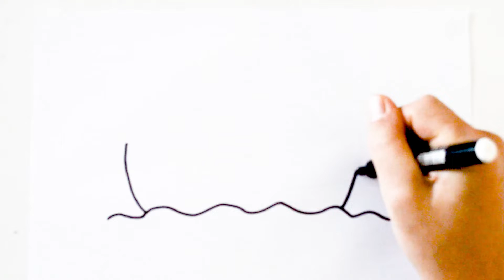COMO DESENHAR UM BARCO PASSO A PASSO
draw
tutorial desenho
tutorial
como desenhar
desenho
canal de desenho
desenho para criança
እንዴት እንደሚሳል
كيف ترسم
Ինչպես նկարել
necə çəkmək
nola marraztu
কিভাবে আকে
як маляваць
kako crtati
как да рисувам
ಹೇಗೆ ಸೆಳೆಯುವುದು
com dibuixar
сурет салу
sa unsa nga paagi aron sa pagkalos
mmene kudzatunga
如何画
如何畫
nzira yekukwevera
කොහොමද අඳින්නේ
그리는 방법
kako nacrtati
çawa bikujin
hvordan man tegner
ako kresliť
kako narisati
Kiel desegni
kuidas joonistada
Paano Gumuhit
kuinka piirtää
como deseñar
sut i dynnu
როგორ დავხატოთ
איך לצייר
hogyan rajzolj
esi ise
ווי צו ציען
cara menggambar
描く方法
cara nggambar
របៀបគូរ
ວິທີການແຕ້ມ
duci
kā zīmēt
kaip piešti
wéi zeechnen
како да црташ
എങ്ങനെ വരയ്ക്കണം
kif tfassal
me pehea ki te utu
कसे काढावे
хэрхэн зурах
څنګه رسم
چطوری طراحی کنیم
jak narysować
ਕਿਵੇਂ ਖਿੱਚਣਾ ਹੈ
кантип тартат
cum să atragă
как нарисовать
le auala e faalatalata
Како цртати
ho hohela joang
ڪئين ٺاهيو
வரைவது எப்படி
jak kreslit
ఎలా గీయాలి
nasıl çizilir
як намалювати
indlela yokudweba
indlela ukudweba